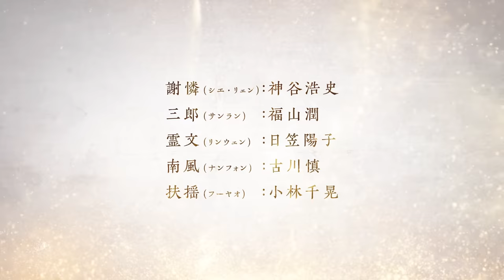アニメ「天官賜福」日本語吹替版PV 第2弾｜7月4日より放送開始！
2020年10月より中国のbilibili動画にて配信が開始され、総再生回数3億回を突破した大人気作「天官賜福」日本語吹替版7月4日より放送開始！

‹日本語吹替版›
7月4日（日）よりTOKYO MX・ABEMAにて毎週日曜21:30～、BS11にて毎週日曜22:30～放送（放送版）
7月4日（日）よりAmazonプライム・ビデオにて毎週日曜22:30より配信開始（オリジナル版）
他配信サイトにて7月7日（水）より毎週水曜12:00～配信開始（オリジナル版）
ABEMA/dアニメストア/dアニメストア for Prime Video/U-NEXT/アニメ放題/GYAO!/バンダイチャンネル/TELASA/JCOM:オンデマンド/Video Market/DMM.com/
2021年秋よりCS「ホームドラマチャンネル」にて放送開始予定（

‹日本語字幕版›
　6月26日（土）第1話先行放送
7月よりCS「ホームドラマチャンネル」にて放送開始予定（

■日本語吹替版オープニング＆エンディングテーマ
オープニングテーマ：シド「慈雨のくちづけ」（Ki/oon Music）
エンディングテーマ：雨宮天「フリイジア」（MusicRay’n）

謝憐（シエ・リェン）：神谷浩史
三郎（サンラン）：福山潤
霊文（リンウェン）：日笠陽子
南風（ナンフォン）：古川慎
扶揺（フーヤオ）：小林千晃

■あらすじ
仙楽国の太子・謝憐（シエ・リェン）は天賦の才を持ち、人々を救うことを志して修行を積み、飛昇し武神となった。しかし彼は二度も天界から追放されてしまう。
そして800年。謝憐は三度目の飛昇を果たした。しかし”三界の笑い者”といわれる彼に祈りを捧げる者は今やどこにもいない。謝憐は功徳を集めるべく、人々の住む下界に降りてこつこつとガラクタ集めをしながら、神官として出直すのであった。
ある日、謝憐はガラクタ集めの帰り道で、”三郎（サンラン）”と名乗る不思議な少年と出会う――

原作：墨香銅臭（モーシャントンシウ）
監督：李豪凌（リー・ハオリン）
キャラクターデザイン：イ・サンミ
サブキャラクターデザイン：キム・ミジン、パク・ミンジョン、ユ・ミンジ、ホン・インス
シリーズ構成・脚本：春日幽鈴（チュンリーヨウリン）
アニメーション制作：絵夢動画
日本版制作：株式会社ソニー・ミュージックソリューションズ、株式会社アニプレックス
(C)bilibili